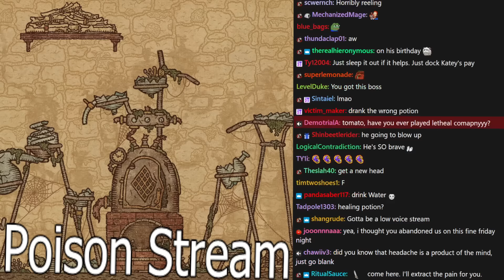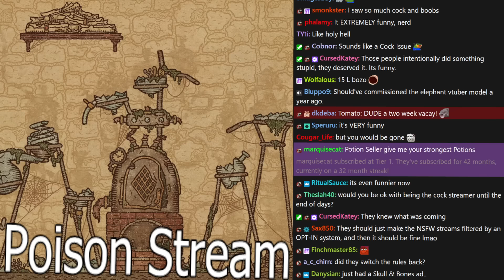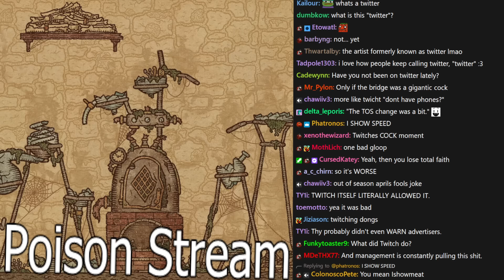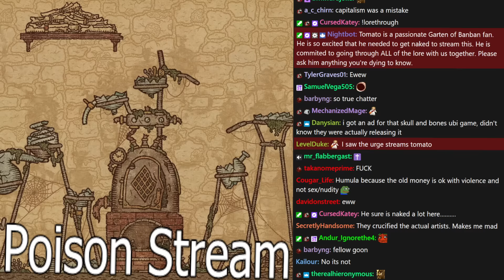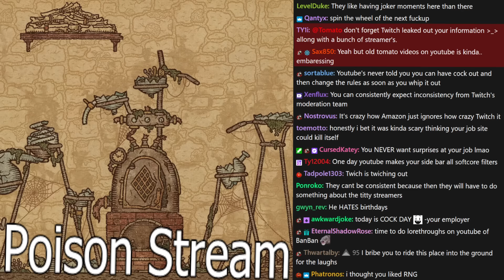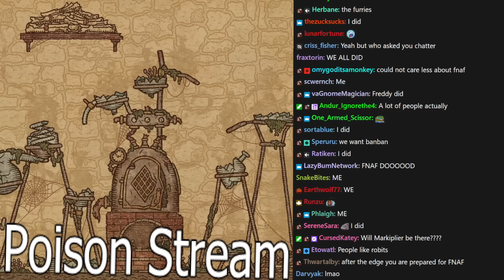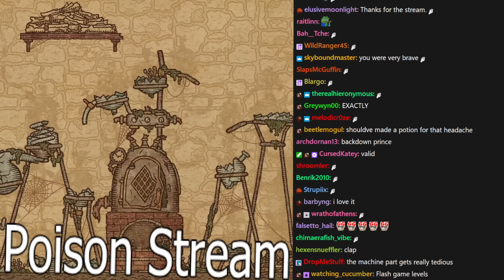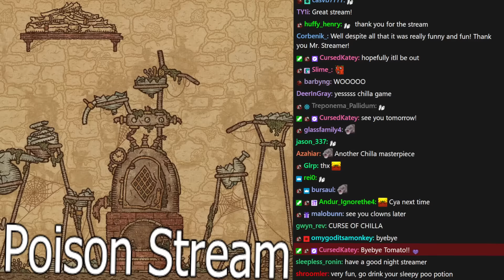Selling Mislabeled Potions | Potion Craft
Tomato plays Potion Craft : Alchemist Simulator
Stream Title. ➤Mislabeling all the potions. Selling them without receipts. Denying all allegations regarding the potions.

0:00:00 Intro
0:39:32 Potion Craft : Alchemist Simulator
3:26:28 End

POTION CRAFT
Potion Craft is an alchemist simulator where you physically interact with your tools and ingredients to brew potions. You're in full control of the whole shop: invent new recipes, attract customers and experiment to your heart's content. Just remember: the whole town is counting on you.